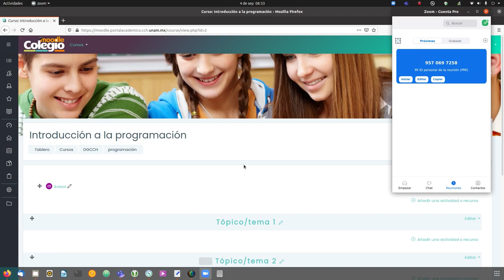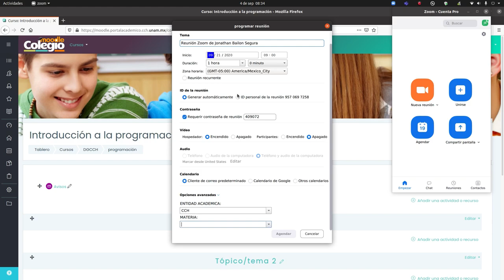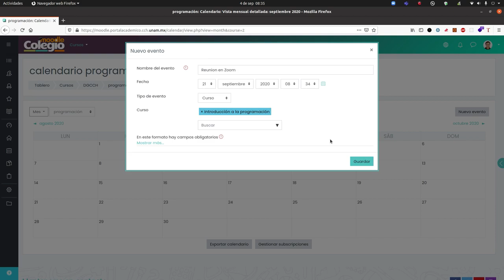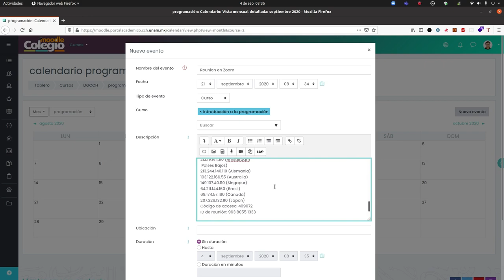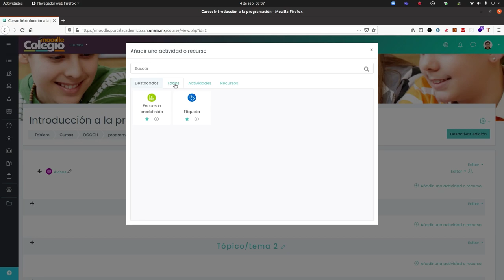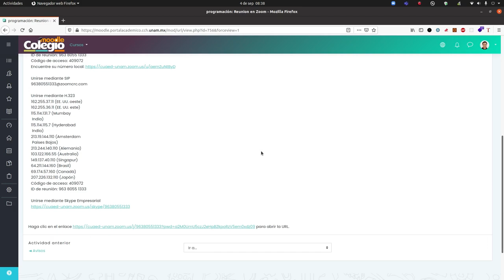Programar reunión en Zoom. Video para profesores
Breve descripción sobre como programar una reunión en Zoom.